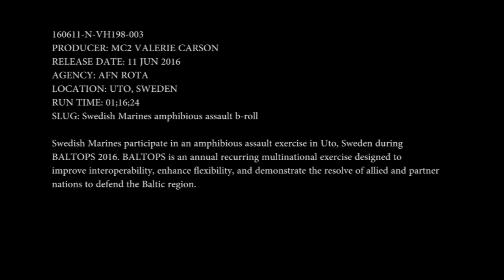Swedish Marines Amphib Assault on Uto, Sweden B-roll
UTO, Sweden- Swedish Marines participate in an amphibious assault exercise in Uto, Sweden during BALTOPS .
BALTOPS is an annual recurring multinational exercise designed to improve interoperability, enhance flexibility, and demonstrate the resolve of allied and partner nations to defend the Baltic region.